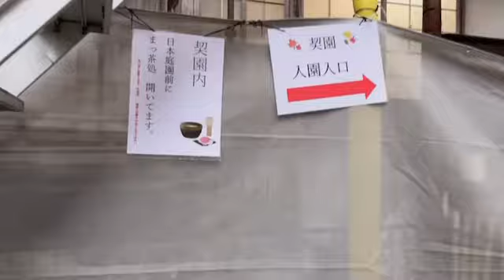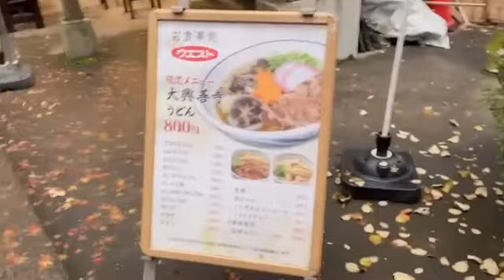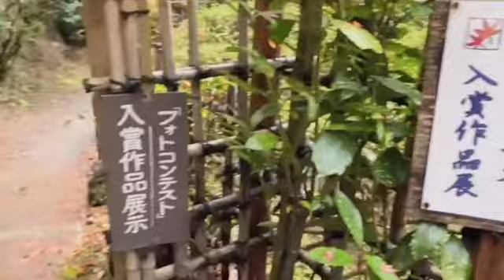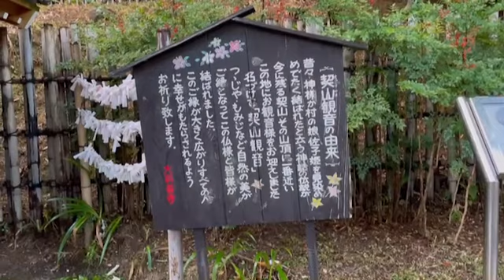紅葉狩りに行ってきました＃紅葉＃落ち葉＃お寺さん＃恋人の聖地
11月下旬に大興善寺に行ってきました。
こちらは、別名・『つつじ寺』と呼ばれています。
そのままの理由ではありますが、ツツジがきれいなので(*^-^*)
また、こちらは恋人の聖地としても認定されているんです！！
すごいです！！！
家族づれやカップルやご夫婦でいらっしゃる方々が多かったですね。
この日は、雨が降ったりやんだりといった天気だったのですが、限られた時間の中で回りたいところは、なんとか行けました。
お近くの方は、ぜひ遊びにいらしてください(^▽^)/